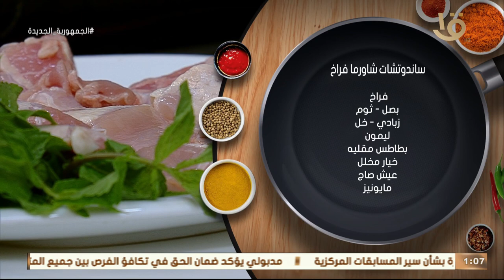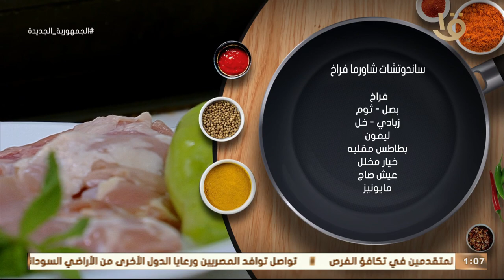لو عاوزة تحافظي على صحة أولادك وكمان ميزانية البيت اعملي ساندوتشات شاورما فراخ بطريقة الشيف المغازي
أكلة أمي | لو عاوزه تحافظي على صحة أولادك وكمان ميزانية البيت اعملي ليهم "ساندوتشات شاورما فراخ" بطريقة الشيف المغازي